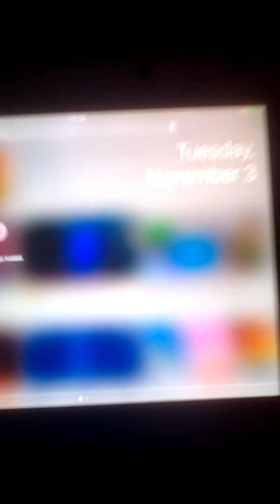November 3, 2020